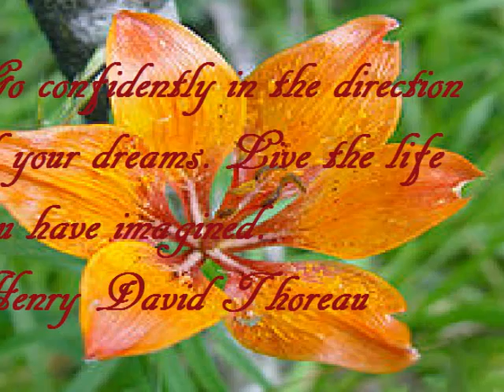Ms. Naturally Nae - First Quote of the Day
Go confidently in the direction of your dreams. Live the life you have imagined. - Henry David Thoreau

Song: Seasons by Donald Lawrence